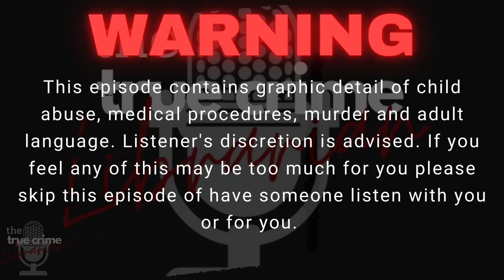Above All Else- the Gypsy Rose Story Ep 2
The grip of her mother has reached its maximum hold, Gypsy Rose is sick of living this way with no options on the horizon of it changing. Instead, she plans the perfect Fairy Tale Love Story; the one where the villain is defeated and the Princess is whisked away by Prince Charming. But what happens after the villain is defeated and all she is left with is a man she wants nothing more to do with. Lust is brilliantly disguised as love in this anything but a love story. Gypsy escaped her mother and now she can escape the man she thought she knew and loved and take the first steps at being a better person...

All the monies from donations go back into the show providing you, the listener with the best episodes possible!

Special Thank You to Scott Buckley for his beautiful music used in the show.

Research and production by Ashlee O’Rourke

Thank you all for your support and love you nerds will never know how much all of it means!

To the men and women and their families of the Kubal Airport Attack, Thank you for your service and your sacrifice ❤️
• Marine Corps Lance Cpl. David Espinoza, 20, of Rio Bravo, Tex.
• Marine Corps Sgt. Nicole Gee, 23, of Roseville, Calif.
• Marine Corps Staff Sgt. Darin Taylor Hoover, 31, of Utah
• Army Staff Sgt. Ryan Knauss, 23, of Corryton, Tenn.
• Marine Corps Cpl. Hunter Lopez, 22, of Indio, Calif.
• Marine Corps Lance Cpl. Rylee McCollum, 20, Jackson, Wyo.
• Marine Corps Lance Cpl. Dylan R. Merola, 20, of Rancho Cucamonga, Calif.
• Marine Corps Lance Cpl. Kareem Nikoui, 20, of Norco, Calif.
• Marine Corps Cpl. Daegan William-Tyeler Page, 23, of Omaha
• Marine Corps Sgt. Johanny Rosario, 25, Lawrence, Mass.
• Marine Corps Cpl. Humberto Sanchez, 22, Logansport, Ind.
• Marine Corps Lance Cpl. Jared Schmitz, 20, of Wentzville, Mo.
• Navy Hospital Corpsman Max Soviak, 22, of Berlin Heights, Ohio